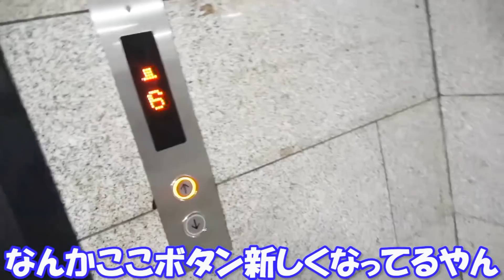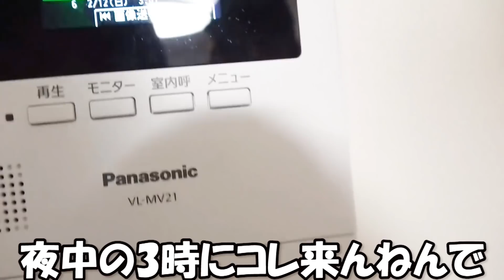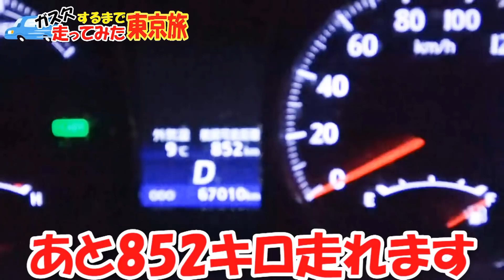【前編】車をガス欠するまで走らせたらエグい距離に…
ラトゥラトゥ（タケヤキ翔×マイキ）セカンドライブ申込受付中！
『ラトゥラトゥ RPG LIVE ログイン TOKYO 2020』
日時:2020年3月13日(金) OPEN: 18:00 START: 19:00
会場:【東京】新宿BLAZE
チケット料金: [一般]4,500円 (税込) [VIPチケット]10,000円 (税込)
チケット２次先行受付:2020年2月10日(月)まで

ラトゥラトゥ1stミニAL「万華鏡エタニティ」発売中！